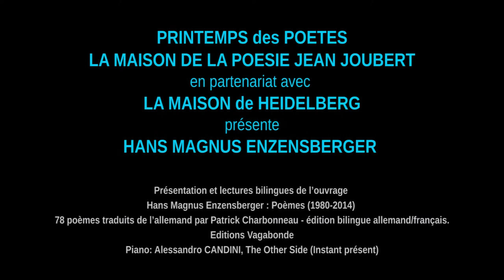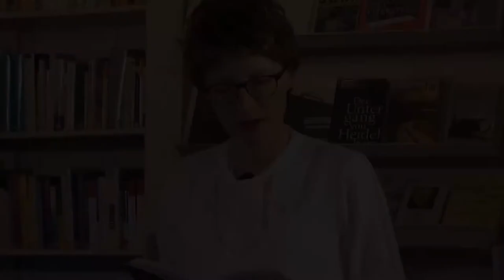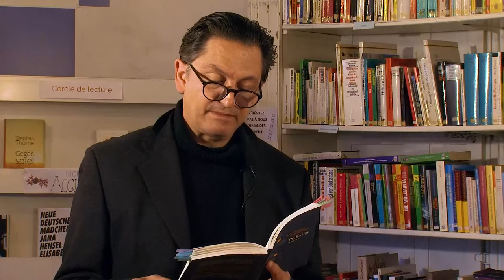02 P 2 Hans Magnus Enzensberger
PRINTEMPS des POETES

MAISON DE LA POESIE JEAN JOUBERT

en partenariat avec LA MAISON de HEIDELBERG
HANS MAGNUS ENZENSBERGER  Partie 2
Hans Magnus Enzensberger : Poèmes (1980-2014) – 78 poèmes traduits de l’allemand par Patrick Charbonneau - édition bilingue allemand/français.
Editions Vagabonde
Présentation : PHILIPPE MARTY, professeur de littérature générale et comparée à l’Université Paul-Valéry Montpellier-III, germaniste
Lectures en français : STEPHANE LAUDIER, comédien
Lectures en allemand : NADINE GRUNER, directrice de la Maison de Heidelberg.